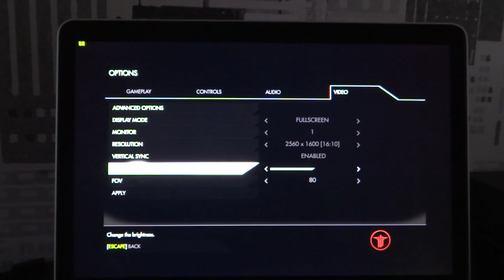Wolfenstein: The New Order on 13'' Retina MacBook Pro late 2013 (Haswell)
1280x800 with low/medium  -  40+fps
1440x900 with low/medium  -  35+fps
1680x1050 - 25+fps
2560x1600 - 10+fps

Some graphical glitches, don't know it that's some issue for the Intel Iris or if it's something else.

Computer Specs:
2.4Ghz Intel Core i5
8GB 1600 Mhz DDR3
256 GB SSD
Intel Iris Graphics 1536MB
Boot Camp with Windows 7